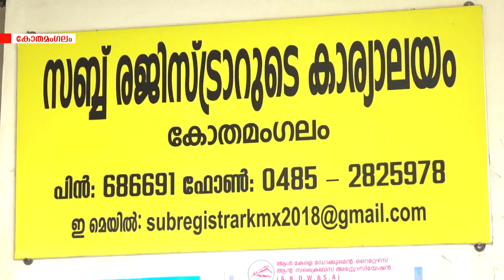ആധാരമെഴുത്ത് മേഖലയില്‍ പരിഷ്കാരം നടപ്പാക്കുന്നതിനെതിരെ ആധാരമെഴുത്തുകാര്‍ ഇന്ന് പണിമുടക്കുന്നു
ആധാരമെഴുത്ത് മേഖലയില്‍ പരിഷ്കാരം നടപ്പാക്കുന്നതിനെതിരെ ആധാരമെഴുത്തുകാര്‍ ഇന്ന് പണിമുടക്കുന്നു.കോതമംഗലത്തെ ആധാരമെഴുത്തുകാര്‍ ധര്‍ണ്ണയും നടത്തി.